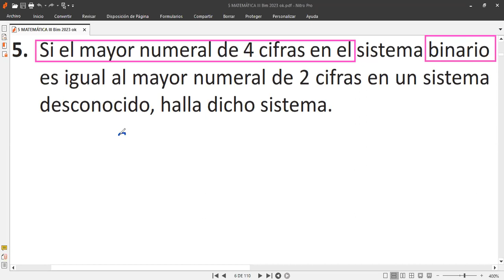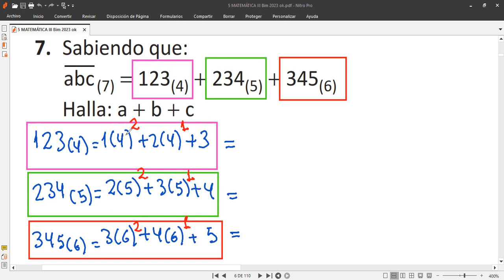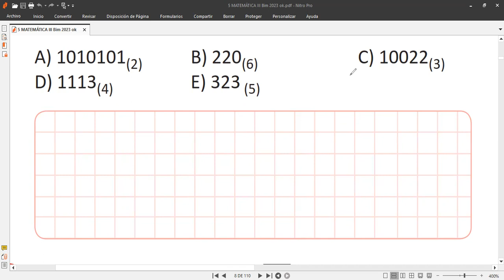Tema NUMERACIÓN 5to grado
Clases virtuales de matemáticas con estudiantes de 5to grado hoy viernes 11 de agosto